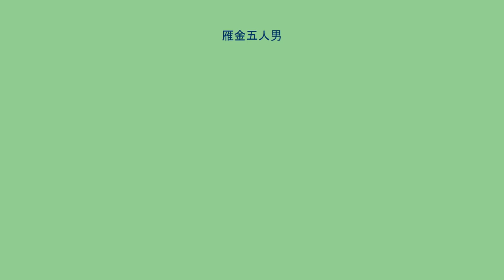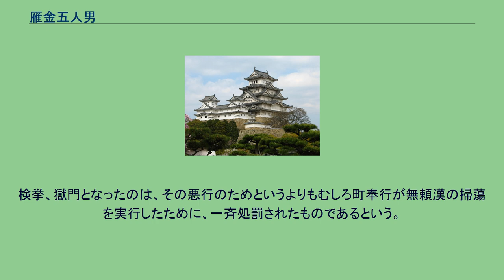雁金五人男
雁金五人男（かりがねごにんおとこ）は、江戸時代、元禄年間ころ、大坂で乱暴狼藉をはたらいて良民を苦しめた5人のならずもの。
すなわち雁金文七(28)（かっこ内は刑死当時の年齢）、庵の平兵衛(30)、ほていの市右衛門(29)、極印千右衛門(23)および神鳴庄九郎(31)。
雁金文七は、奈良屋町紺屋、雁金屋七兵衛長男。
検挙が始まると一時、摂州星川村の伯父三郎兵衛方へ退き、ふたたび大坂に帰り、元禄14年（1701年）6月19日召し捕られた。
佐渡島町備前屋某抱え遊女清龍との情事は狂言の好材料となった。
生玉寺町正法寺に墓があるという。
元禄14年6月6日夜、大坂南宝久町河内屋の召使い喜兵衛と三木屋の下人五郎助が、西横堀をとおりかかると、平兵衛がとつぜん喧嘩をふっかけてきて、そこへ市右衛門があらわれ、両人に匕首により重傷をおわせ、金品を強奪した。
被害者は西町奉行松野河内守助義に訴え出て、同類の召捕となり、翌元禄15年（1702年）8月26日、獄門にかけられた。
歌舞伎、人形浄瑠璃に脚色された。
実は、上の5人の他に、かいたての吉右衛門(26)およびとんび勘右衛門(24)をも含む7人が一味であった。
しかしこれを五人男と称するのは、元禄15年に道頓堀で獄門に処せられた時の人数が5人であったからで、吉右衛門および勘右衛門の両名は吟味中に牢死をとげた。
彼らは喧嘩屋五郎右衛門、三ツ引治兵衛など当時、同類の無頼漢に対抗し、大坂市内で威勢をふるい、匕首、脇差しを帯び、喧嘩、掠奪をこととしたが、人を殺害したことはないという。
検挙、獄門となったのは、その悪行のためというよりもむしろ町奉行が無頼漢の掃蕩を実行したために、一斉処罰されたものであるという。